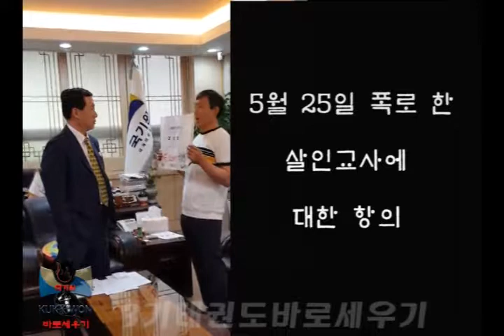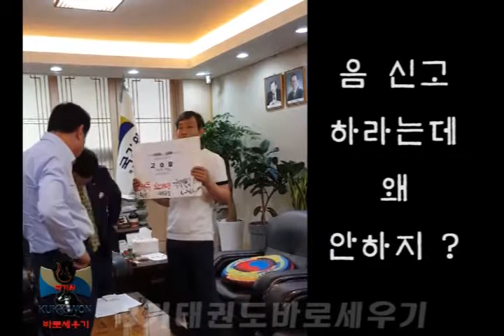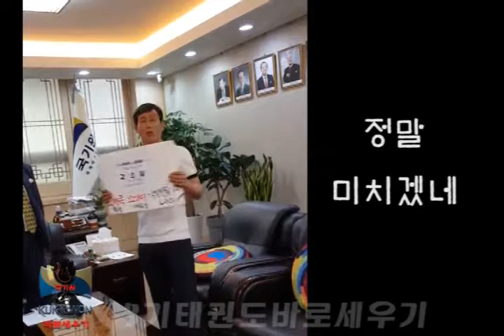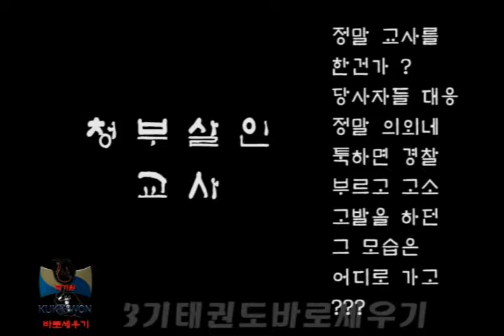청부살인, 대체 이게 무슨 말인지, 원장실에서의 옥신각신(2018.06.08)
청부살인, 대체 이게 무슨 말인지,
원장실에서의 옥신각신